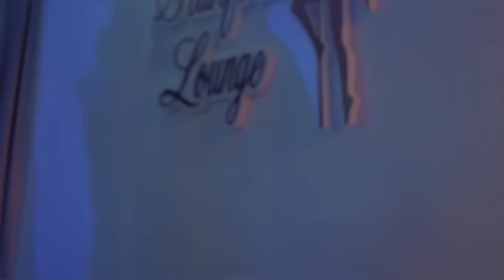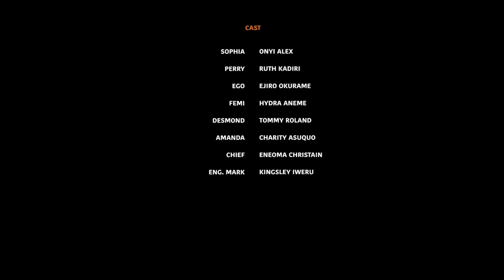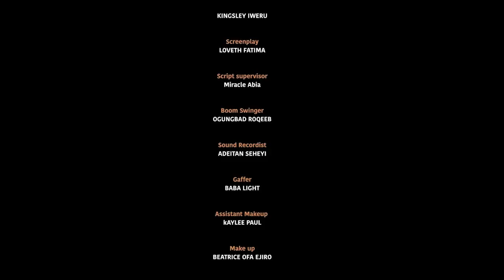HANDSOME LIAR - RUTH KADIRI, ONYI ALEX - Exclusive 2023 Nigerian Movie